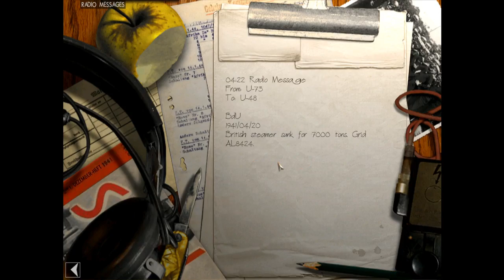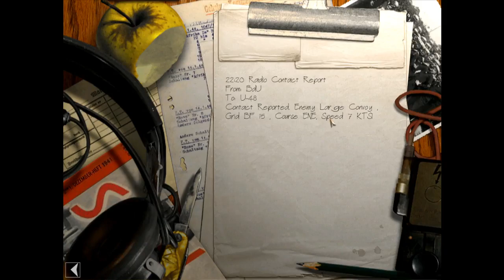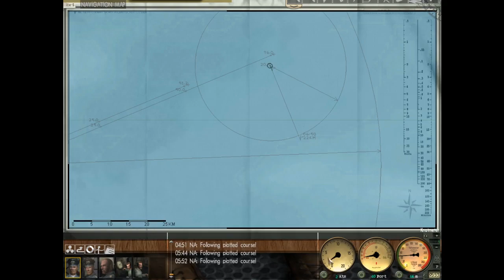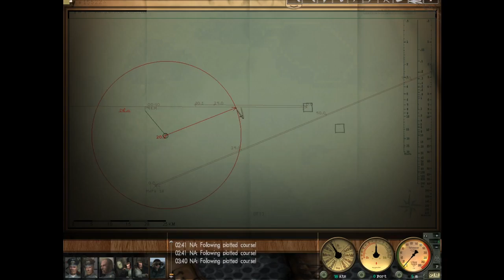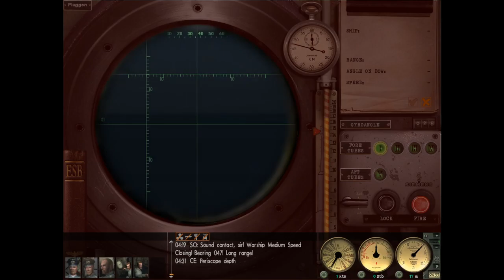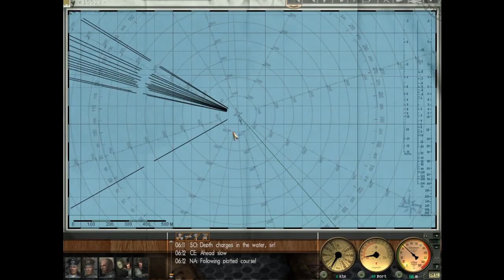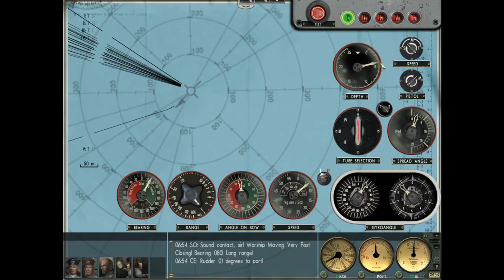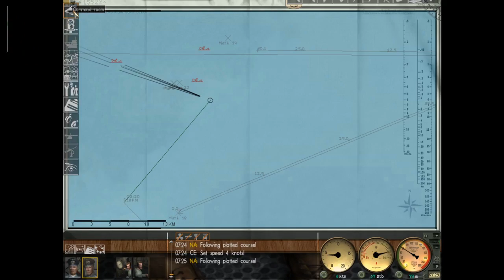SovietWomble Stream [13.07.2021] Silent Hunter 3 [2]